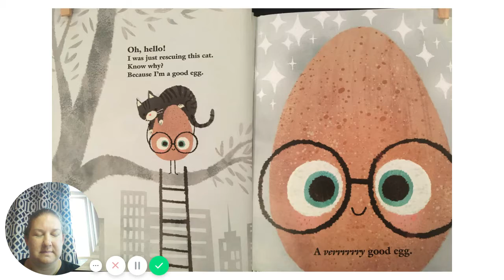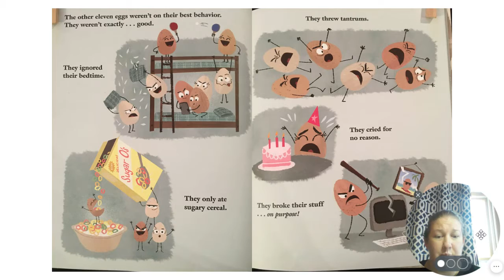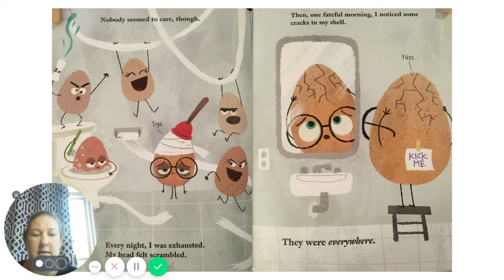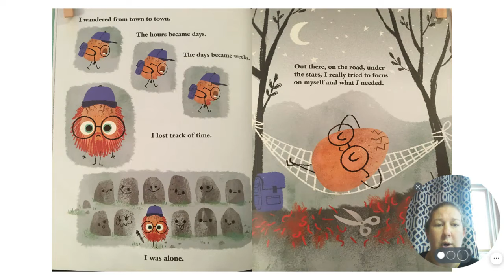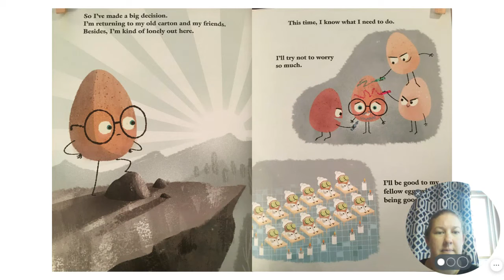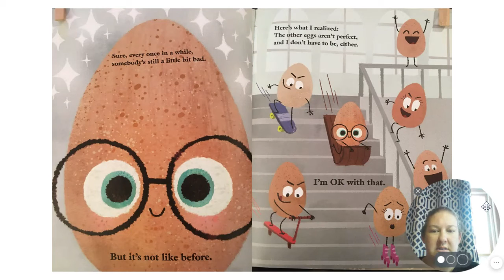The Good Egg by Jory John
Coach B guest reads The Good Egg.